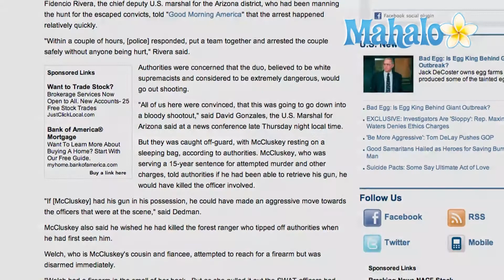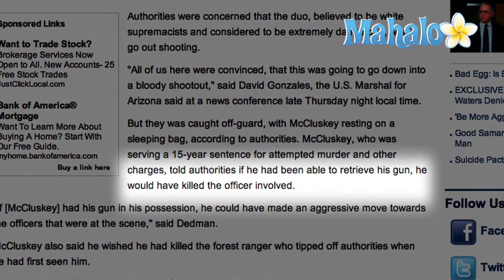John McCluskey and Casslyn Welch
A massive manhunt for Arizona prison escapee John McCluskey and his girlfriend and alleged accomplice Casslyn Welch is over.  The two are in police custody after nearly three weeks on the run.  ABC News says the pair, who have been described by authorities as "a modern-day Bonnie and Clyde," were arrested late on Thursday, August 19, 2010, at a campground in eastern Arizona.  McCluskey and Welch had been on the run since late-July, 2010, "evading authorities in at least six states" before they were caught.

U.S. Marshal David Gonzales said in a press conference to announce the captures that "The nightmare that began July 30 is finally over."  Authorities say a forest ranger investigating an unattended campfire noticed a "suspicious car backed into some trees."  A license plate check revealed that the car was stolen, and this led authorities to suspect the campers were fugitives McCluskey and Welch.  A SWAT team moved in quickly and apprehended the pair at the campsite. ABC News says McCluskey and Welch "were caught off guard."  Gonzales said that McCluskey indicated in a statement after his arrest that "if he had gotten back to the tent, there was a gun there, and that he would have killed the officers involved," adding that he "wished he had killed the forest ranger when he had first seen him."

McCluskey and two other inmates escaped from a private prison near Kingman, Arizona, allegedly with the help of Welch - who was identified by the Associated Press as McCluskey's "fiance and cousin."  Two inmates were recaptured, but McCluskey and Welch remained on the run, suspected now in the murders of a vacationing Oklahoma couple found dead on a New Mexico ranch on August 4, 2010.  The AP says the arrests were made shortly after a report was released "outlining a series of embarrassing security breakdowns" at the prison that allowed the inmates to escape.